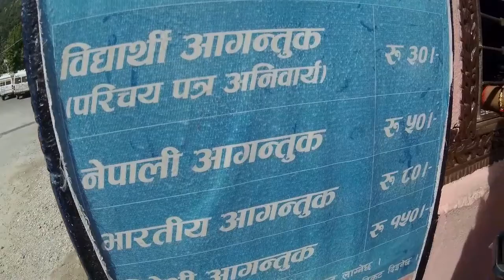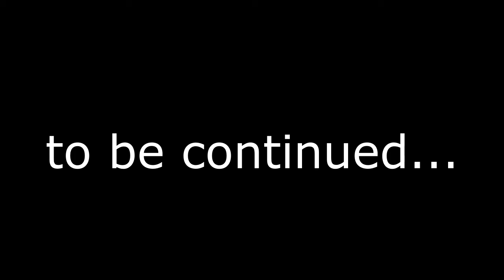Most Dangerous Cave In Pokhra(Nepal)🇳🇵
hello,

in this video you can see the most dangerous caves in pokhra nepal King Mahendra Cave and The chamere cave the most tourist and attraction place of nepal